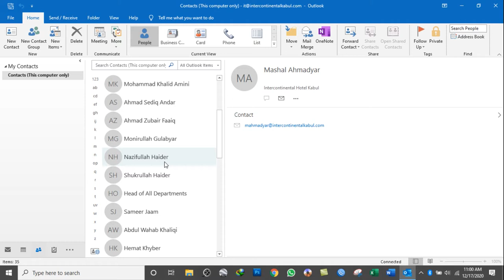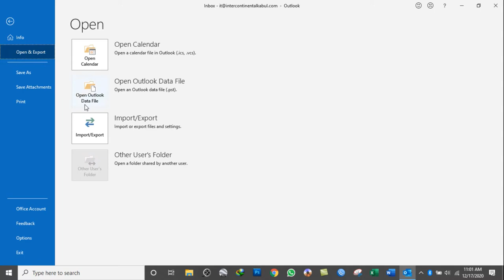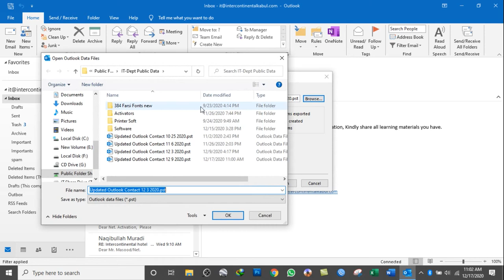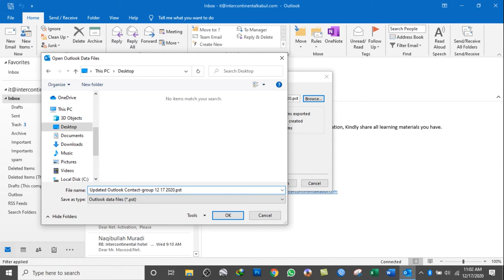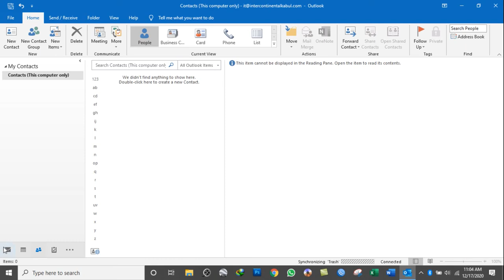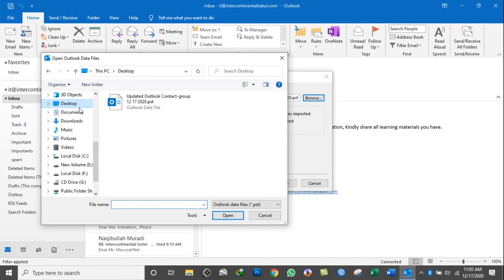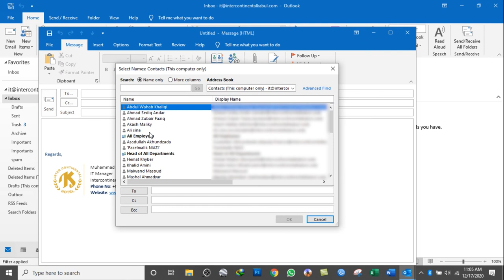How to Export and Import MS Outlook Contacts Group